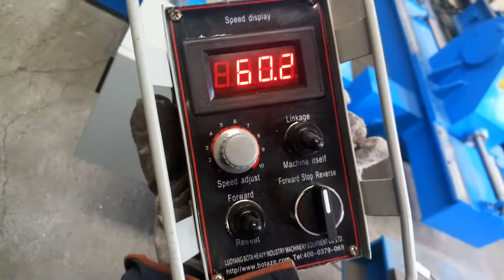Turning rolls for pipe or vessel rotational welding (motorized lead screw)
Roller Beds with Bolt or
Spindle Adjustment
The Roller Beds of BKT - series are available for loads of 1t to 2000t.
Even with these rotators you benefit from our typical robust construction. We
supply standard equipment with hole pattern adjustment or manual adjustment
of spindle. The options we offer our roller beds JT also with electric spindle adjustment
and both types with manual or electric undercarriage.
• Pre-defined roller positions to adjust
 to various work piece diameters;
• Available with manual or electrical
 spindle adjustment;
• Robust construction thanks to usage
 of high material thicknesses;
• The standard equipped steel and rubber
 rollers with high bearing strong
 driving capacity;
• Stepless speed adjustment with a wide
 speed range;
• High precision and a large start-up
 moment for increased safety;
• Linkage interfaces are available in the
 control box;
• Compatible with control systems of other manufacturers;
• Also available with extra-large rollers for thin-walled work pieces;
• Also available with Anti-Drift as off 100T: effectively avoids the drifting of
 the work piece through a hydraulic adjustment of the roller.

Sales Representative
Joseph Silveira (Sr.)
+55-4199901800